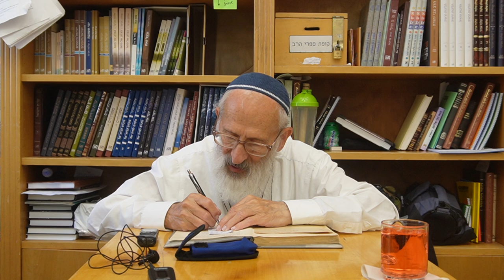לנתיבות ישראל, "התרבות הישראלית" (2) - הרב שלמה אבינר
תאריך: יא' אלול תשפ"ב
עמוד ט' ד"ה: "ההכרה"